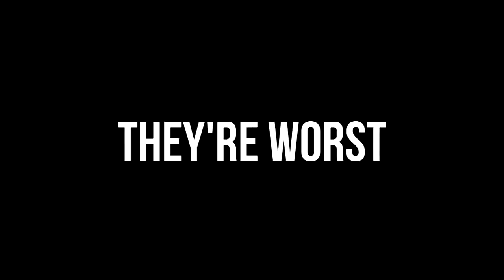Freedom Defender - Developed by League of Sweat Ent.